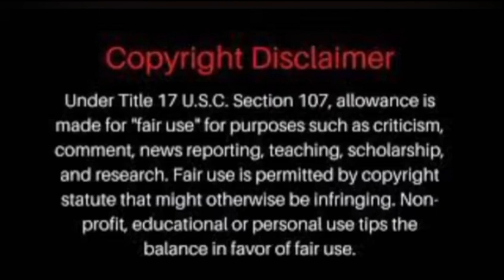BMMK Kharilo ll Baba Mani Maa Tarini Kharilo Kirtana Mandali ll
Your Query"
Kharilo Kirtana Mandali
Sunil Kumar Dalai